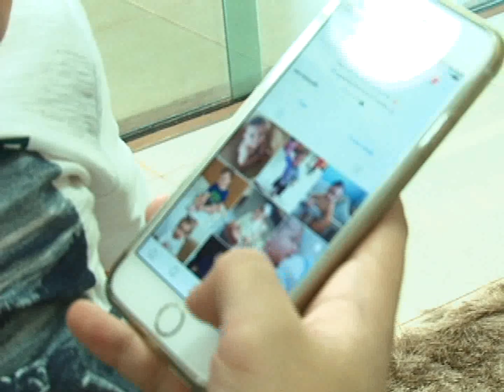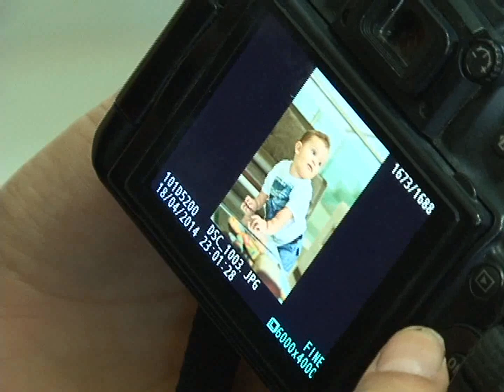VT ISAAC FAMOSINHO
Com 20 mil seguidores no Instagram, Isaac nem sabe que já é famosinho. VT produzido e veiculado pela TV Picos - Canal 13. Reportagem de Bruna Ravena.